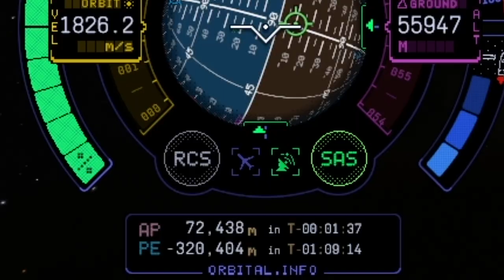''YELLOW SUBMARINE'' VERS LA MUN | 57 KERBALS | KSP 2 [QC/FR] 1 DE 3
Nouvelle mission, nouveau défi. Pourquoi ne pas créer un vaisseau digne d'un sous-marin jaune qui devra réussir un atterrissage sur la Mun avec 57 Kerbals comme équipage. Rien de facile, rien de simple. Tentons l'impossible lors de ce challenge particulièrement éprouvant.

Chaîne CornetGlobalTV : @CornetGlobalTV

Version 0.2.1.0

0:00 Intro
1:08 Décollage
2:25 En orbite
3:47 Difficulté
4:51 Conclusion